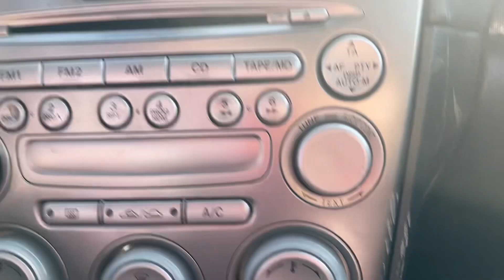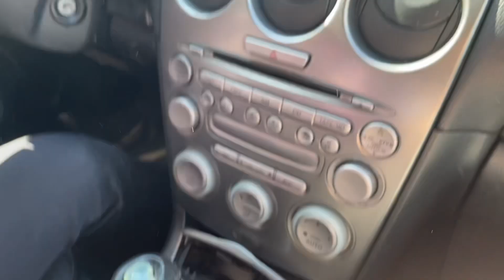ЕДИН ДЕН С МЕН И МОЯТА ПРИЯТЕЛКА